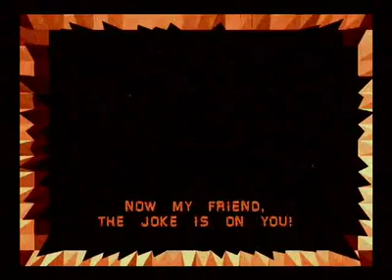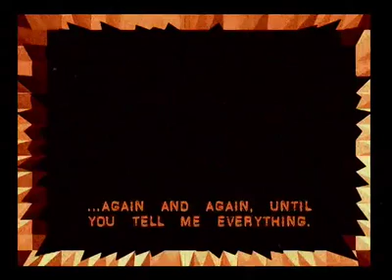Heavy Weather (Abridged Edit), directed by John Farmer de la Torre (Debut Film)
I wrote, directed, shot and edited this film to accompany Shostakovich, Piano trio No. 2 in E Minor, Op. 67 and a chamber orchestra. Dr. Carter Dewberry plays the cello. Unfortunately, the battery of her recorder was dying as she played so the volume is low and the pace slow, so this film is longer than it should be which is fine, because the music ends and the film proceeds in silence which is quite stunning in a movie theater. This film has been lost for years and I recently found a disk. The source tapes can no longer be read, nor the visual effects recreated, at least not easily. The ending could not be saved--perhaps I can append it a later date if the footage is found. I wrote and shot this in 48 hours. Editing took one week. It cost 500 dollars, was shot on Digital 8mm video and edited in Final Cut Pro. It was filmed in a swimming pool in Glendora, a living room in Hollywood, and the streets of the Echo Park Neighborhood, Los Angeles. It was intended to be a silent film and emulate that style with histrionic acting and a bit of crudeness, but all in all, I am happy with this film, and am elated I could save some of it since the disc I found it on was very scratched. See, there are miracles!

Title: Heavy Weather
Directed by: John Farmer de la Torre
Cast: John de la Torre, Glorida del Cid, Sean Elias, Jeff McLane, Tex Wall
Story, Screenplay, Cinematography, Editing by: John Farmer de la Torre
Music: Dr. Carter Dewberry (cello), Shostakovich, Piano trio No. 2 in E Minor, Op. 67
Copyright: Los Angeles, 2005